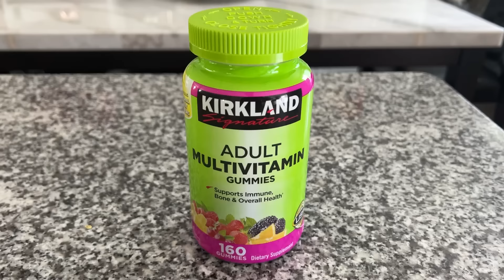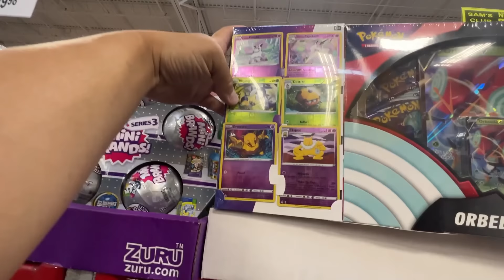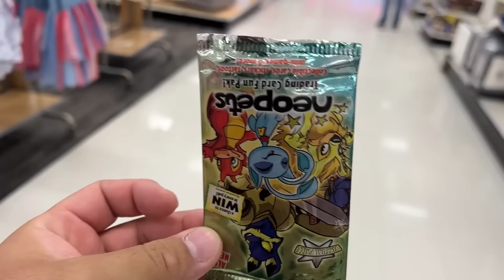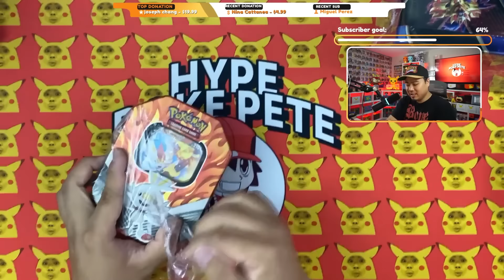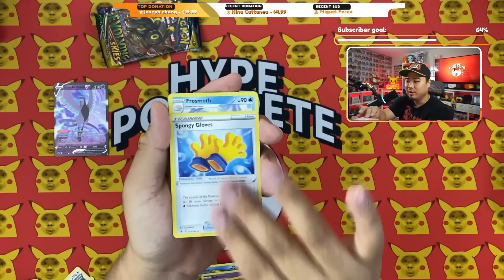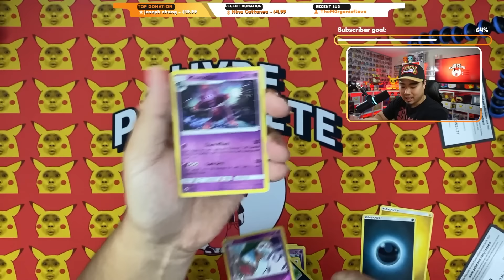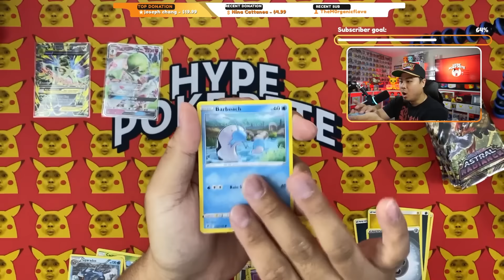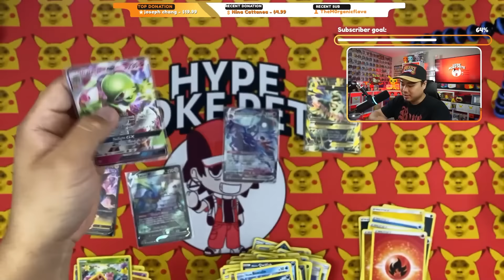You Guys Made Me Buy This AND IT WAS SO WORTH IT! | Pokemon Card Hunt | Pokémon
Hey everyone!! For those of you who dont know me, my name is Pete (obviously)! I LOVE Pokemon and everything that comes along with it. When I was a kid I was not fortunate enough to open as many packs as I do now...maybe thats I am addicted to opening so much now LOL. On this channel EVERY single pack I open is for me and subscriber giveaways. I will never do breaks/pull game/etc. I personally dont think it is right charging over msrp BUT nothing anyone who does it (everyone has their hustle, I get it). Anyways if you are new WELCOME. If you have been around for a while, THANK YOU!
ALWAYS POSITIVE NEVER NEGATIVE!

- Pete
I WILL FOREVER TRUST YOU ALL!

Send HypePokePete Mail!